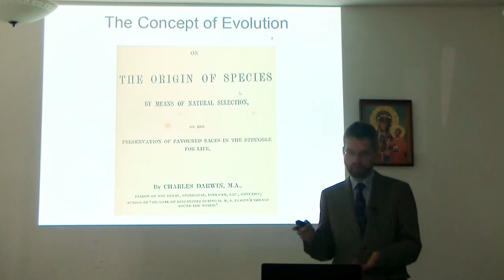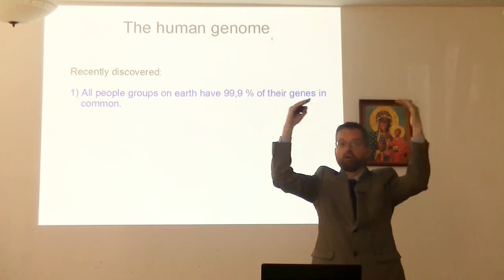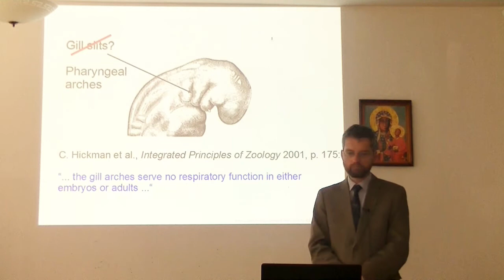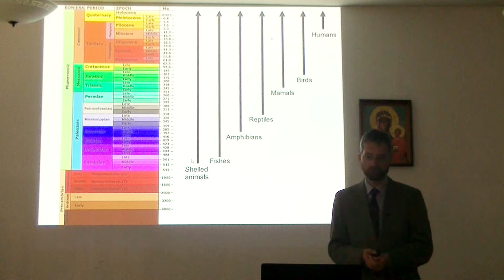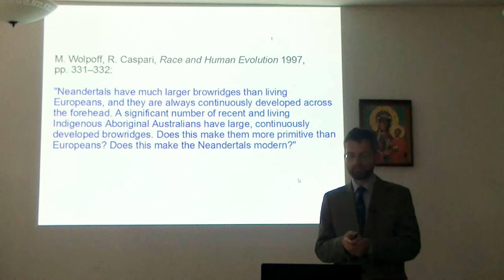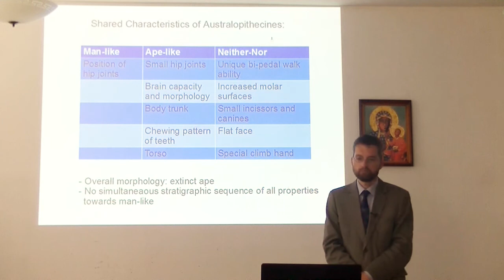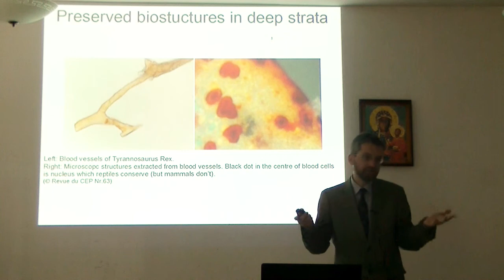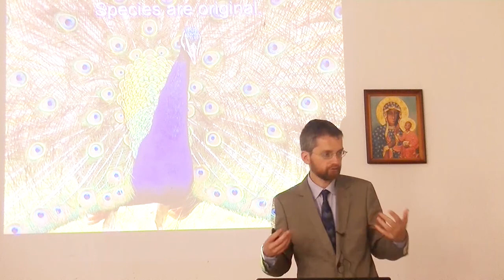The Originality of Species - A Scientific Assessment of the Theory of Evolution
Lecture in a Catholic parish in Gdynia/Poland. Main arguments proposed for evolution are refuted and the originality of species is proved.